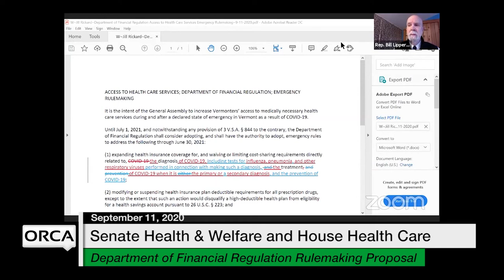Vermont State House - Department of Financial Regulation Vaccination Proposal 9/11/2020